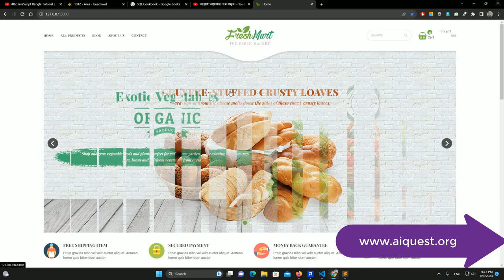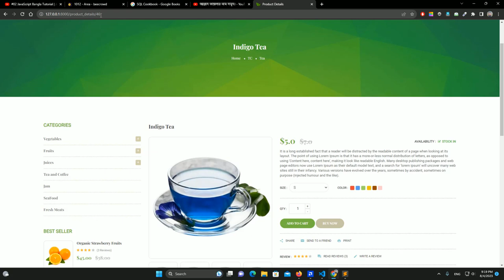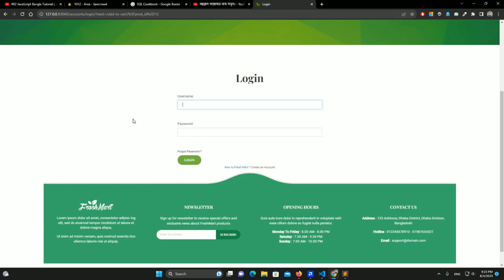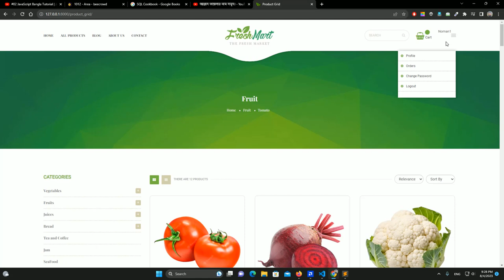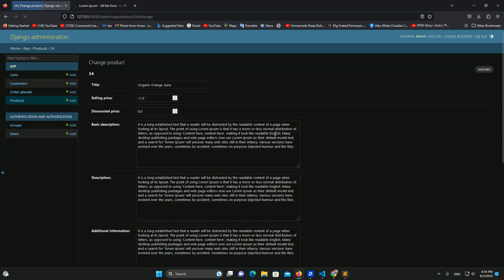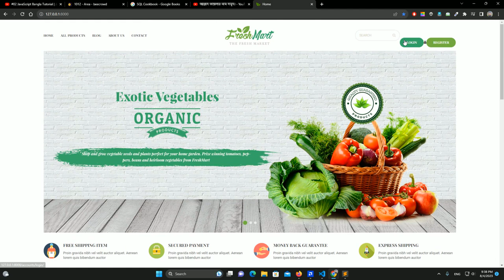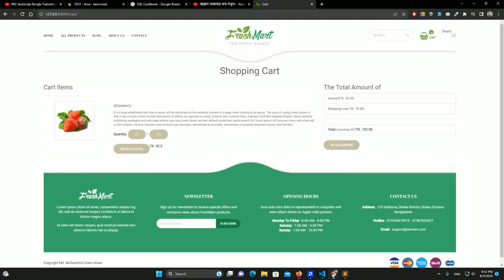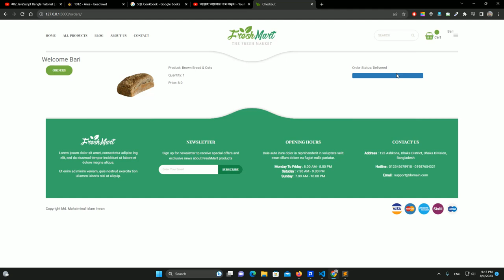Python Django-Based Full eCommerce Project | Django Batch-2 Student Assignment | Django for Web & AI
Django is a high-level Python web framework that is often used to develop web applications, including e-commerce websites. It provides a robust and flexible foundation for building complex, database-driven websites. Some of the key features and benefits of using Django for an e-commerce website are:

1. Rapid Development: Django follows the "Don't Repeat Yourself" (DRY) principle, which allows developers to write less code, leading to faster development and easier maintenance.

2. Object-Relational Mapping (ORM): Django's built-in ORM enables developers to interact with the database using Python objects, abstracting away the underlying SQL queries. This simplifies database operations and enhances security.

3. Admin Interface: Django provides an out-of-the-box admin interface that allows administrators to manage the website's content, products, orders, and customer data easily.

4. Security: Django comes with built-in security features such as protection against common web vulnerabilities like SQL injection, cross-site scripting (XSS), and cross-site request forgery (CSRF).

5. Scalability: Django's architecture is designed to handle high traffic and large datasets, making it suitable for scaling an e-commerce website as it grows.

6. Customization: Django is highly customizable, allowing developers to extend and modify its functionality to meet specific e-commerce requirements.

7. Third-party Packages: Django has a vibrant ecosystem of third-party packages that can be used to add additional features to the e-commerce website, such as payment gateways, shipping integrations, and product catalog management.

When using Django for an e-commerce website, developers typically build models to represent products, customers, orders, and other essential components of an online store. They then use Django's views and templates to handle user interactions and display dynamic content.

Overall, Django provides a solid foundation for building a secure, scalable, and feature-rich e-commerce website. However, like any technology, the success of the project also depends on the skills and expertise of the development team.